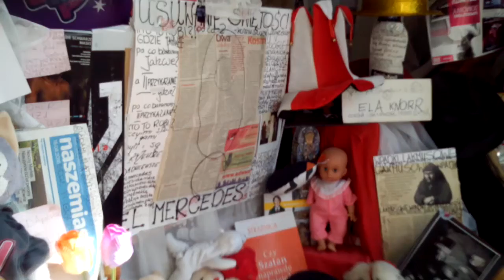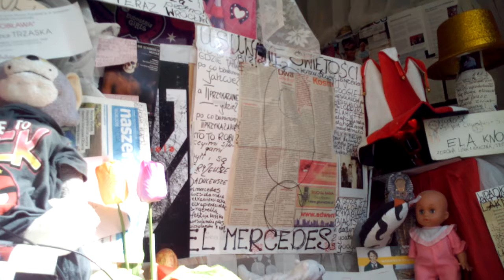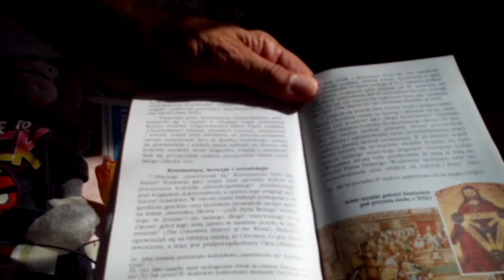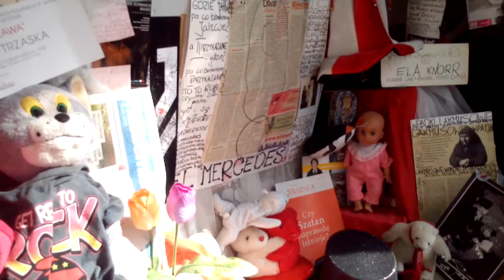DAMY RADĘ,GDY MAZUR ZA DORADZANIE NA STRONĘ PEPICZKÓW PRZEPĘDZIMY I PO LICHWIE!!!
RADIO CONCHITA EXTRA/MAKRYNA MIECZYSŁAWSKA JECHAŁA PEWNIE DO SAMEGO RZYMU NA DOBRYM WOZIE. ,NIESIONA PRZEZ BARDZO WIELU MURZYNÓW DIABŁA//-CZY MAKRYNA JECHAŁA DO PAPIEŻA Z MISJA JAKĄŚ,CZY GŁOSIŁA PO DRODZE DO RZYMO--ŁACINY PRAWDĘ Z PISMA ŚWIĘTEGO BIBLII?Z PEWNOŚCIĄ,-NIE!EDUKACJA W RADIU CONCHITA EXTRA,TO COŚ BARDZO ZNANEGO,ŻE LUDZIE WIEDZĄ IŻ KAŻDY NAUCZYCIEL .TEŻ NAWET MUSI SIĘ DOKSZTAŁCAĆ!/CHCIAŁ,CZY,-NIE,TO I TAK DOŚWIADCZENIE CZYNI MISTRZA!NAWET,GDY NAUCZYSZ SIĘ KILKU JĘZYKÓW OBCYCH DOBRZE JEST,ABYŚ DALEJ UCZYŁ TEŻ KOGOŚ INNEGO,ABY SIĘ ZAPRAWIĆ W BOJU!//PIERWSI CHRZEŚCIJANIE,GDY SZLI GŁOSIĆ DWÓJKAMI,BO JEZUS 72-U WYSŁAŁ PO DWU,ABY SZLI OD DRZWI DO DRZWI//-WTEDY OWI CHRZEŚCIJANIE ZAPRAWIALI SIĘ W BOJU O WIARĘ!!!//SZATAN NIE ŚPI I PRAKTYCZNIE DIABEŁ ZAWSZE DZIAŁA,ŻE CIĘŻKO BARDZO BYŁO UTRZYMAĆ SIĘ PIERWSZYM CHRZEŚCIJANOM W WIERZE ZE WZGLĘDU NA PRZEŚLADOWANIA CHOĆBY//-NATOMIAST ŻYDOM TEŻ BYŁO W OGÓLE NAWET I PRAWDĘ POZNAĆ O CHRYSTUSIE,GDY SAMI SOBIE NABRUŹDZILI I CHRYSTUS BYŁ NOWOŚCIĄ DLA NICH,CHOĆ NIE MUSIAŁ JEZUS CHRYSTUS BYĆ NOWOŚCIĄ ZE WZGLĘDU NA 312 PROROCTW,KTÓRE SIĘ NA NIM SPEŁNIAŁY!/-BADAJCIE PISMA,CZY TAK SIĘ RZECZY MAJĄ,-BIBLIA!!!//GŁOSILI WIĘC ZE WZGLĘDU NA WYDANIE ŚWIADECTWA O CHRYSTUSIE I SAMI SIĘ W WIERZE WZMACNIALI//APOSTOŁ PAWEŁ ZABRAŁ DO GŁOSZENIA NAWET MŁODEGO TYMOTEUSZA/-DOBRZE ZROBIŁ!!!//WIEDZA Z PISM WZRASTAŁA/-WIARA TEŻ WZRASTAŁA//-TAK WSPANIALE WYKSZTAŁCENI ŚWIADKOWIE JEZUSA CHRYSTUSA/-ŚWIADKOWIE JAHWE/-ŚWIADKOWIE BOŻY NIE POTRZEBOWALI W KONSEKWENCJI WZRASTANIA W WIERZE UPEWNIENIA W POSTACI CUDÓW DLA POPARCIA,ŻE SA NA DOBREJ DRODZE,BO DUCH JAHWE I TA CIĄGLE ICH WSPIERAŁ W DZIAŁALNOŚCI GŁOSZENIA EWANGELII O CHRYSTUSIE CO DO NADCHODZĄCEGO KRÓLESTWA JEGO!!!PSALM 110 MÓWI PROROCZO WŁAŚNIE,ŻE JAHWE DAŁ MU PANOWANIE I WŁADZĘ NAD ZIEMIĄ/ CZY CHCESZ TERAZ PRZYŁĄCZYĆ SIĘ DO ZBORU,KTÓRY GŁOSI,AŻ DO SAMIUTKIEGO KOŃCA TEGO ZŁEGO SYSTEMU RZECZY?,-ZAPRASZAM/-ZAPRASZAMY PAŃSTWA BARDZO SERDECZNIE SIĘ PRZEKONAĆ,ŻE W ISTOCIE SKORO BIBLIA JEST SPÓJNA LOGICZNIE,TO NIE MA INNEJ DROGI ZBAWIENIA,JAK TA,DROGA BOŻA DROGA:NIE W LEWO,NI W PRAWO NIE ZBACZAJ JUŻ Z NIEJ!!!/CZASEM TRZEBA PRZEJŚĆ PRYSZNIC OŻYWCZYCH WÓD PŁYNĄCYCH ZE SŁOWA BOŻEGO:HEJ PRAGNĄCY,PRZYJDŹCIE TU,-WODĘ ŻYCIA DARMO PIĆ. !/-ZAPRASZAMY!!/-JESZCZE NIGDY NIE BYŁO TAK DOBRZE ,JAK TERAZ W XXI WIEKU,ŻE PRAWDY BIBLIJNE MOŻNA POZNAWAĆ W INTERNECIE,A POTEM MOŻNA PRZEKAZYWAĆ DALEJ JAKO ŚWIADKOWIE POWTARZAJĄC RANO,W POŁUDNIE,WIECZOREM,CZY NAWET IW NOCY! GDZIE NIE MA MIŁOŚCI,TO ŻADNA WIEDZA NIE MA WARTOŚCI//PUSTE I PRÓŻNE SŁOWA U LOCH NA ROZRODZIE 500+!!! PAŃSTWO DA//SPANIE ZA DARMO NAUKA ZA DARMO WSZYSTKO ZA DARMO,GDY LIDKA MUSIAŁA ODPRACOWAĆ KIEDYŚ,A DZIADUKI CHCĄ I CHCĄ//! DZIKA REPRYWATYZACJA MIESZKAŃ!/ZŁODZIEJE MIESZKAŃ//AFERA W WARSZAWIE!CWANIAKI MUSZĄ SPORO SIĘ UCZYĆ,ABY NABRAĆ KOGOŚ? TAK!!